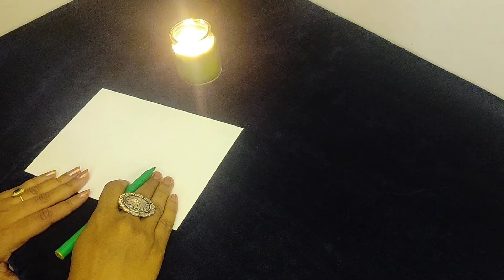ZIBU SYMBOL⚡|अपने जीवन मैं धन आकर्षित करे|ABUNDANCE🌼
Hello everyone🙋

For personalized paid reading💌

🌟Stay tune🌟